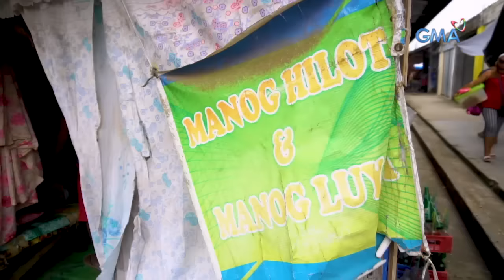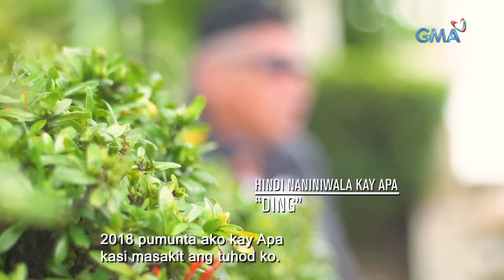Kapuso Mo, Jessica Soho: Mga pasyente ng isang 'Manogbotbot' sa Iloilo, may inilalabas na bato?!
Aired (September 15, 2019): 'Manogbotbot' kung tawagin ang isang manggagamot sa Calinog, Iloilo na takbuhan ng mga pasyenteng mayroong sakit. Ang mga ginagamot na pasyente...mayroon daw inilalabas na bato matapos gamutin! Paano kaya ito nangyari?